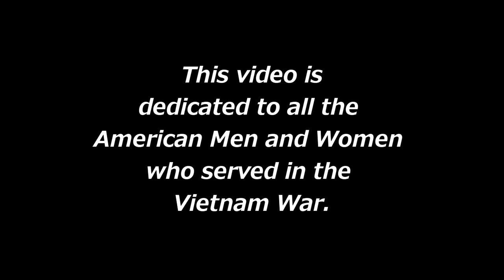Vietnam Veterans Memorial FPV Aerial Video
I made this video in the hopes that in some small way it will help to remind people of the sacrifies men and women have made during the Vietnam War. I hope people leave comments about their experiences there and that it helps them to heal.
I made this video using a small Radio Control Quadcopter with a Go Pro2 HD camera mounted on it. I flew the Quadcopter from the parkinglot using the video feed from the Go Pro2 transmitted to the ground and viewed through Fat Shark Goggle.